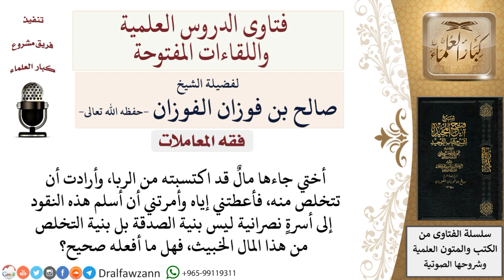كيف يُتخلص من مال الربا؟ لمعالي الشيخ صالح الفوزان